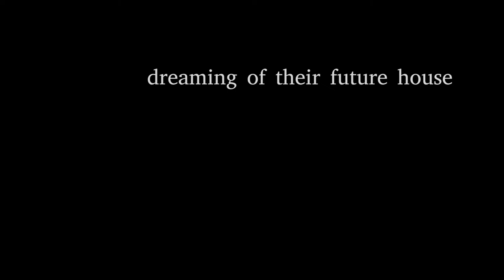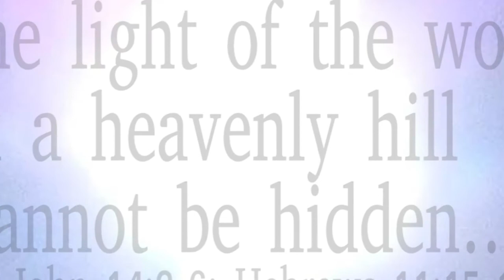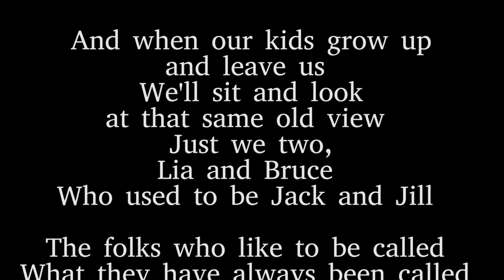dreams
Talitha (Lia) Dawn Rudd and Bruce Jonathon Burns engagement video. The Video footage was shot with Bruce's helmet-cam the day he and Lia went on a snowmobile trip to the Ice Caves in northern Ontario near Algonquin park. This is the actual footage of that trip and his proposal on one knee. They have been saving up to buy a house this summer and the video was produced to include several multi-level spiritual overtones and allusions they will understand appreciate when they get older. Love Dad